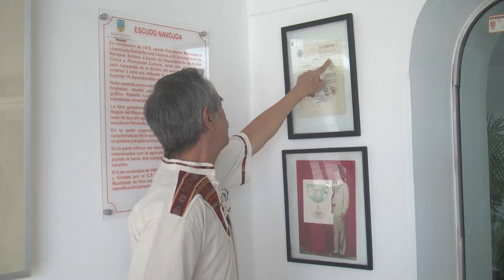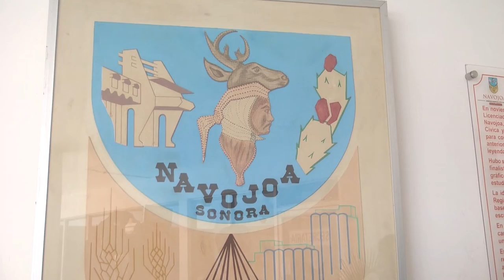Escudo.- cumple Navojoa 96 años de fundación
Su escudo permanece intacto.